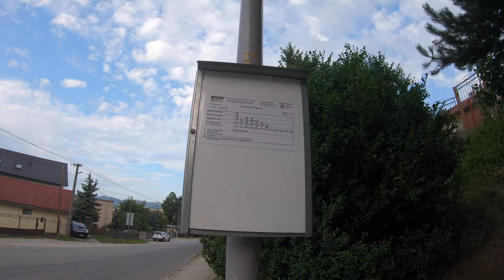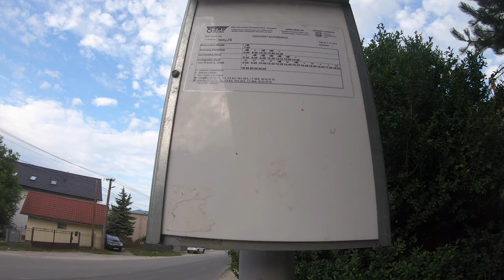Peši zo Žiliny XXXVII - smer Bitarová s knihomoľom a šachistom